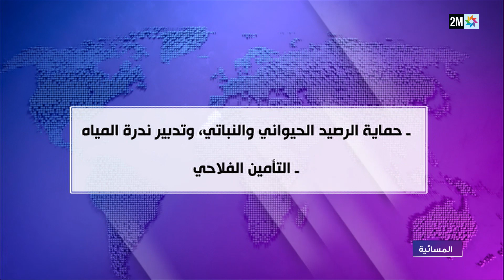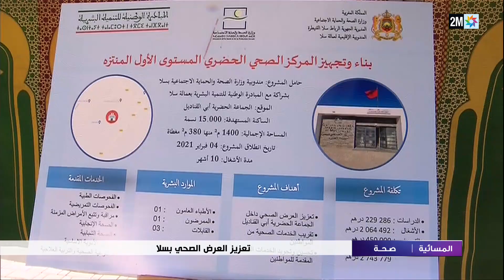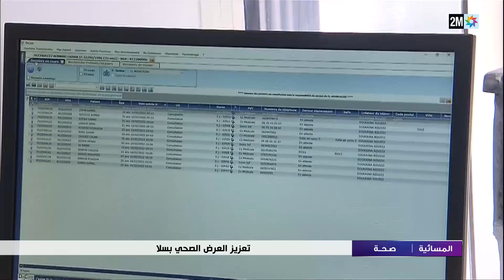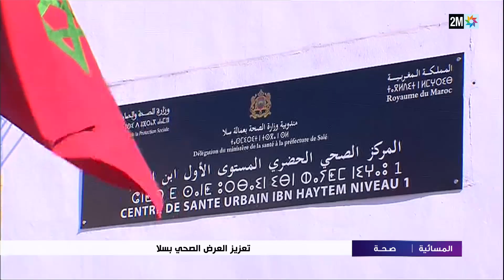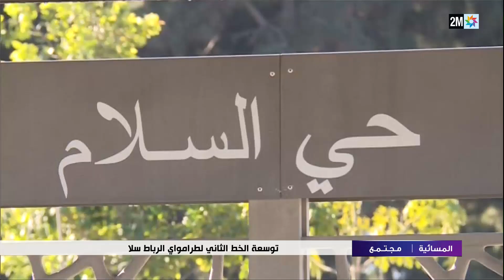المسائية : الأربعاء 16 فبراير 2022